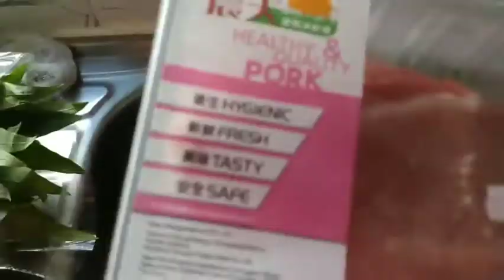WATER CRESS WITH DUCK GIZZARD || Chinese Soup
A Chinese traditional soup during winter time, water cress with duck gizzards its good for our health and its so yummy! 😋 Delicious soup.